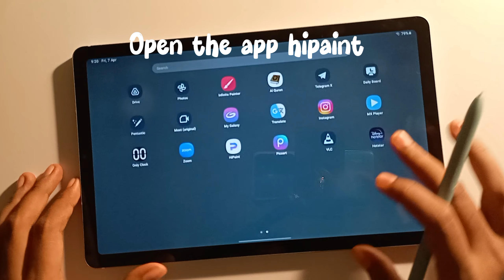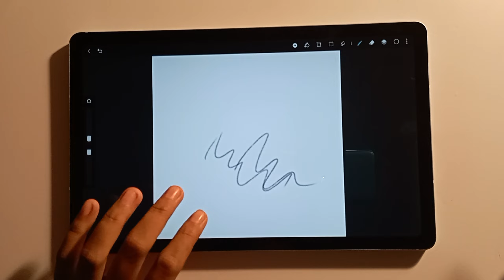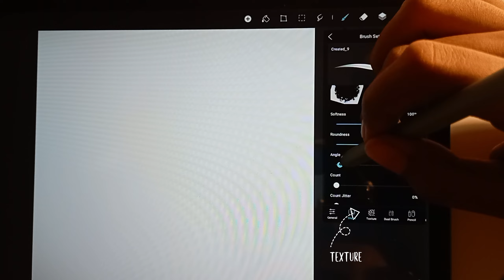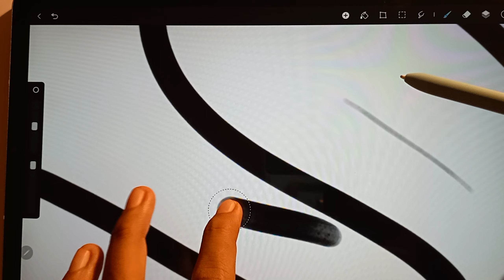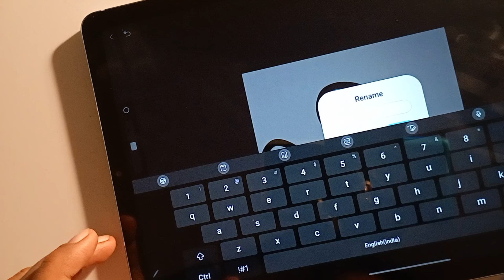HOW TO MAKE NEW BRUSHES IN HIPAINT | PROCREATE FOR ANDROID